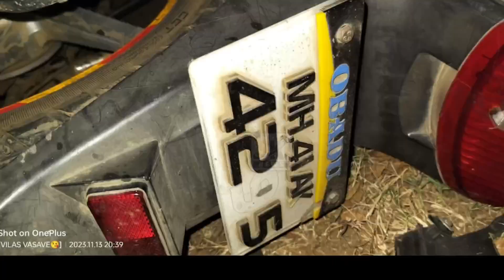Sheikh Safik Ek shakhs laawaris || Sk News